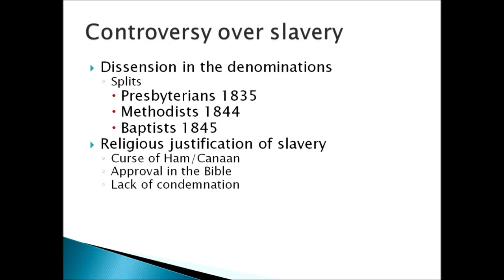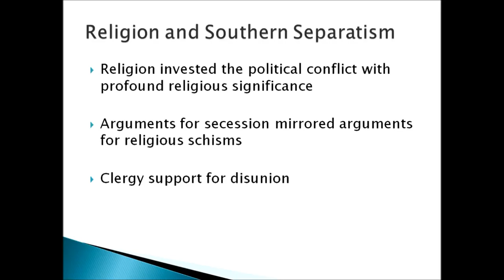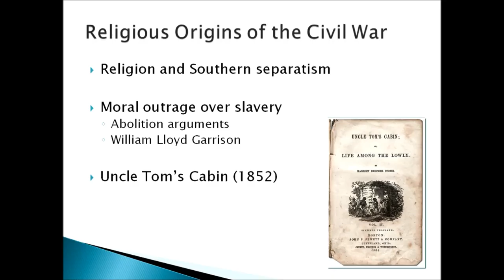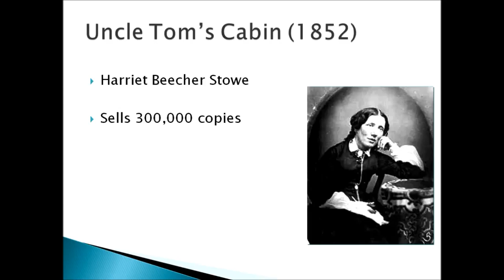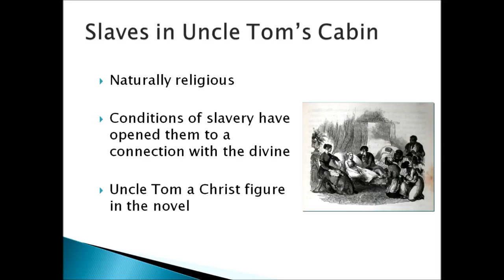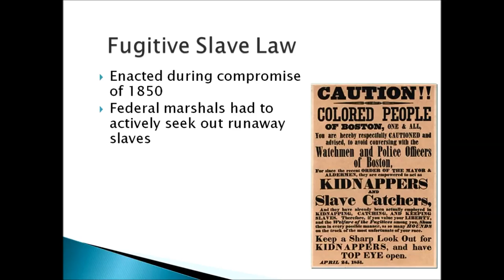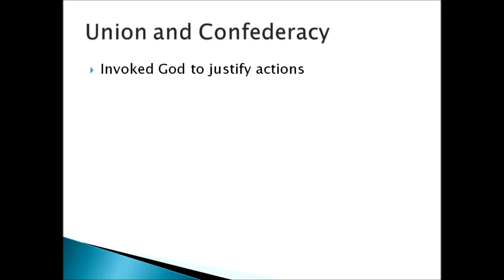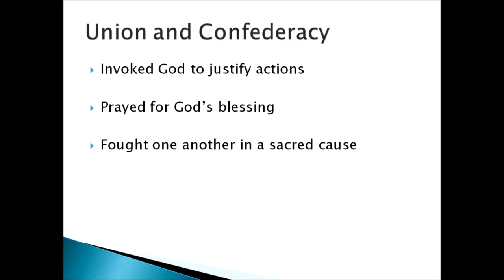10 The 19th Century Historical Overview Part 1.2